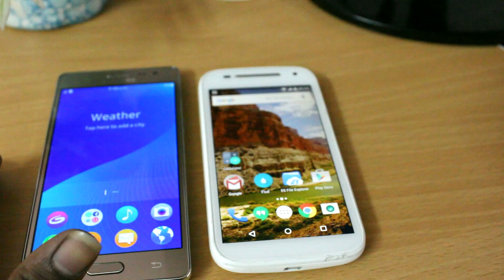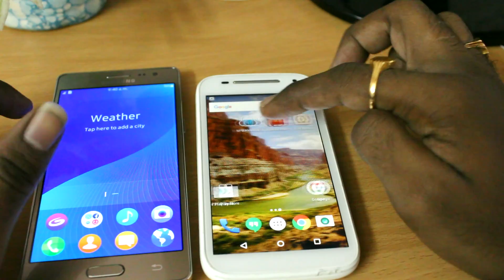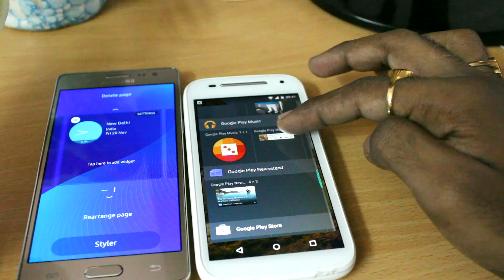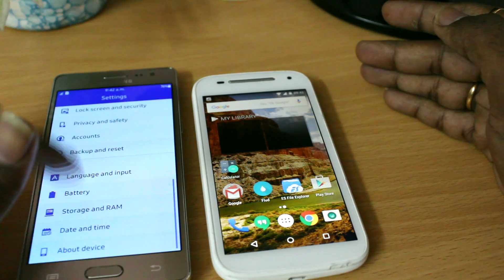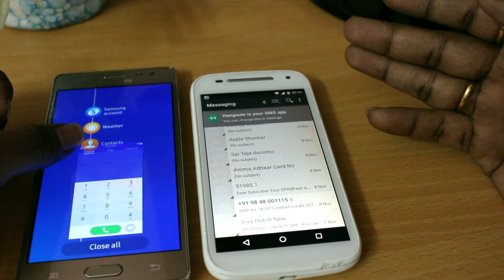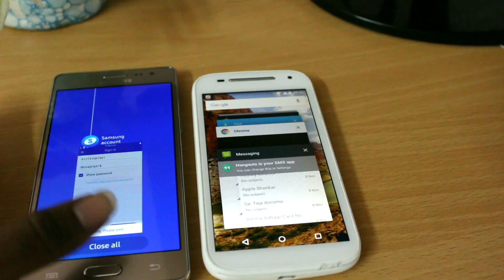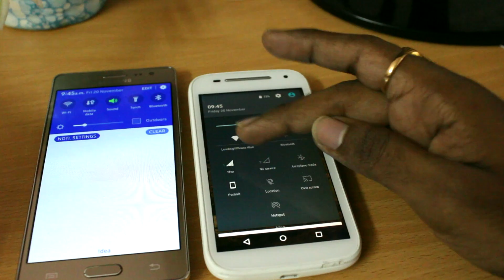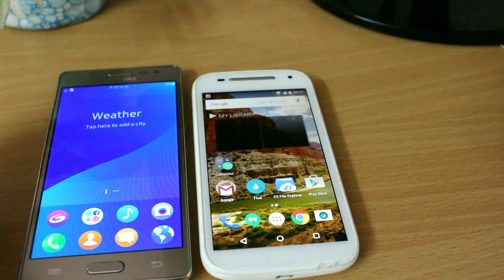Will Samsung Survive ??? Google Android VS Samsung Tizen Full Comparison With PROS/CONS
HEy There !! Thanks for hopping to this channel ..THis video is all about what the difference between samsung's tizen and google android..
For mY perspective i compared both Operating system's thoroughly .